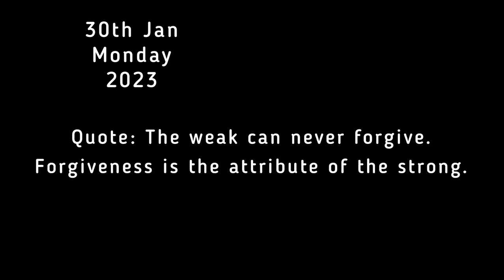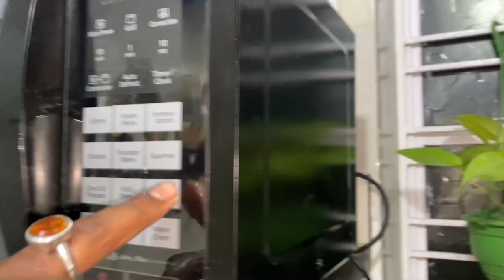Husband aaj banalo baritei pizza 🍕 || Indoor Plant Care